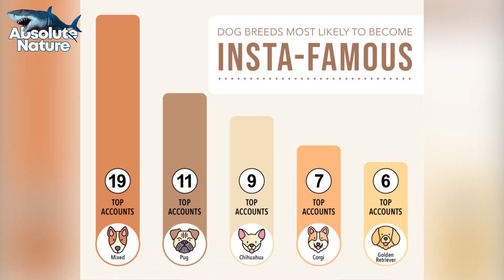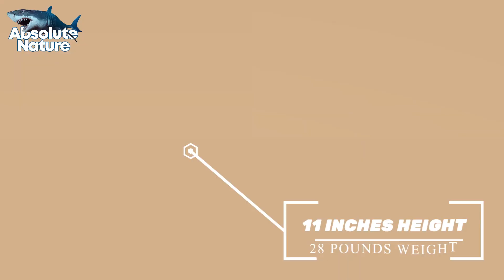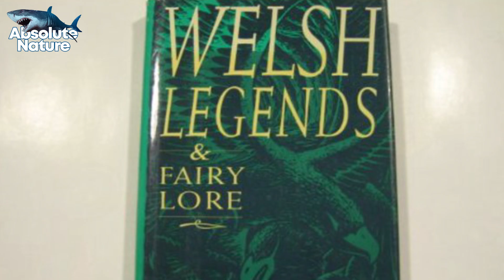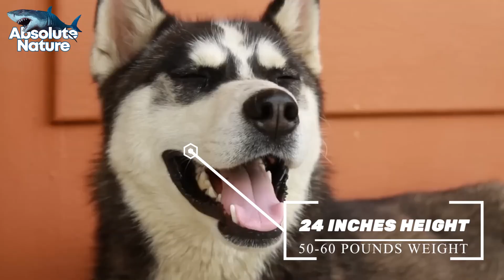Top 10 Cutest Dog Breeds Ever: Get Ready For Happy Vibes! | Absolute Nature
Discover the cutest dog breeds that will fill your heart with joy! From fluffy Chow Chows to playful French Bulldogs, these adorable pups are guaranteed to make you smile. Watching dog videos online brings happiness, reduces stress, and improves mental well-being.

In this video, you'll see:

Adorable husky puppies playing on a seesaw.
The fluffiest Chow Chows that look like teddy bears.
Old English Sheepdogs with their cute shaggy coats.
French Bulldogs, America's favorite breed in 2022.

Learn why these dog breeds are so beloved and how they can bring happiness. Inspired by the cutest and kindest dog breeds that will brighten your day.

Inspired by 9 Kindest dog breeds in the world
Inspired by Which Dog is Your Favorite? (Dog Lover Edition)
Inspired by WHICH DOG DO YOU PREFER?
Inspired by Dogs Grow Up | Cute Baby to Adult Animals | I'm a Big Kid

This video is about Top 10 Cutest Dog Breeds Ever: Get Ready For Happy Vibes. But It also covers the following topics:

Top Adorable Dog Breeds
Cute Puppies Video
Best Dog Breeds For Families

Video Title: Top 10 Cutest Dog Breeds Ever: Get Ready For Happy Vibes! | Absolute Nature

✅ About Absolute Nature.

Welcome to Absolute Nature! Prepare for a journey into pure imagination! At Absolute Nature, we bring you astonishing marvels and sheer madness. Our experts travel the globe to find the most jaw-dropping, hair-raising, and bizarre content.

Picture this: a fearless deep-sea explorer delving into the mysterious abyss, daring to unveil the untamed behemoths lurking beneath the waves. Or imagine a mesmerizing snake charmer locked in a pulse-pounding quest to encounter the elusive King Cobra and its vicious majesty.

No boundaries no compromises—our pursuit of the extraordinary is relentless. This is Absolute Nature!